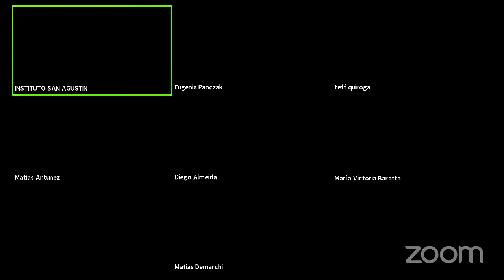CONVERSATORIO A 150 años del Fin de la guerra de la Triple Alianza Dra Victoria Baratta UBA-CONICET